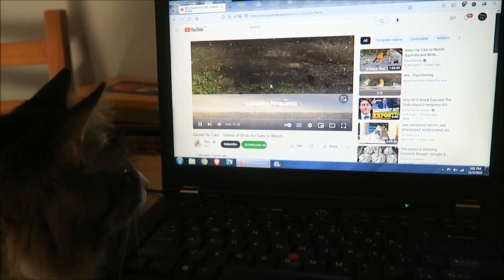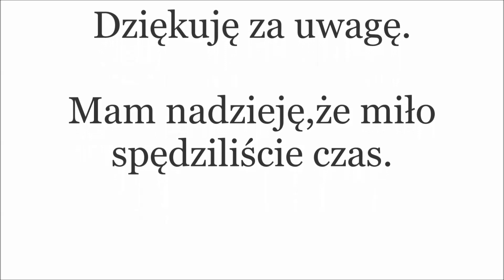CO NOWEGO NA BUDOWIE? 🧱🧱🧱 Z KITKIEM PRZY LAPTOPIE 💻 PYSZNE RACUCHY🥞 ŻYCIE W KANADZIE 🇨🇦